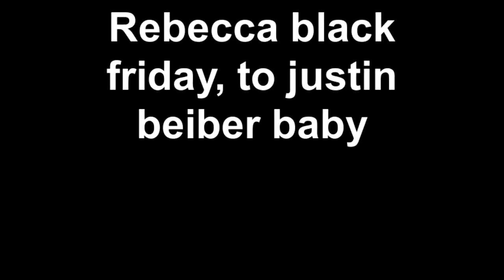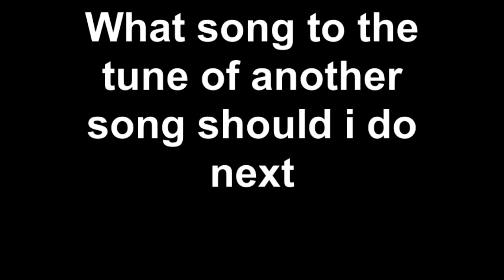Rebecca black friday, to justin beiber baby